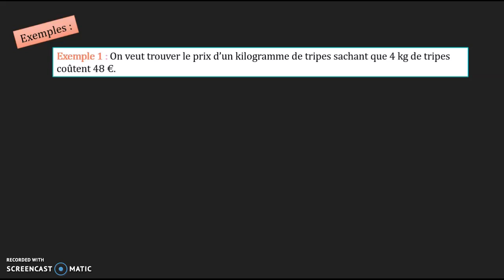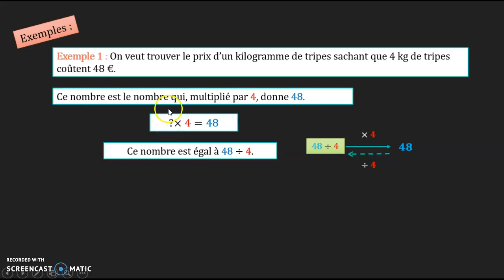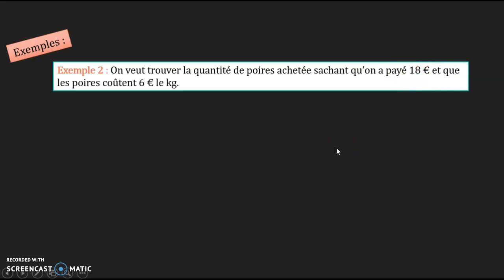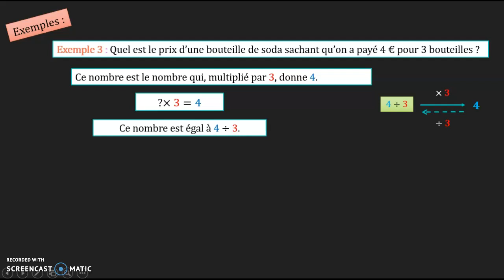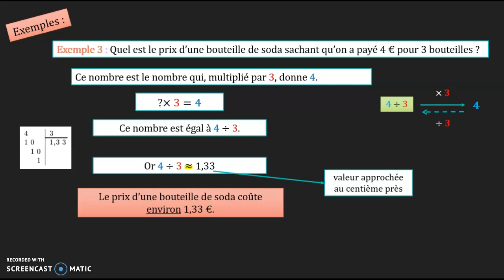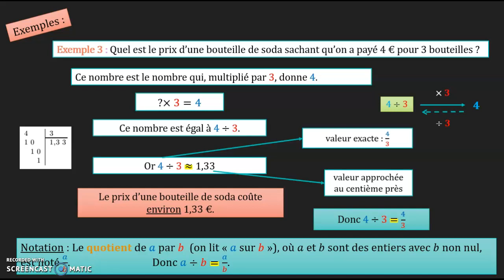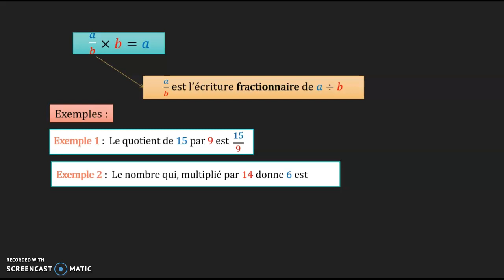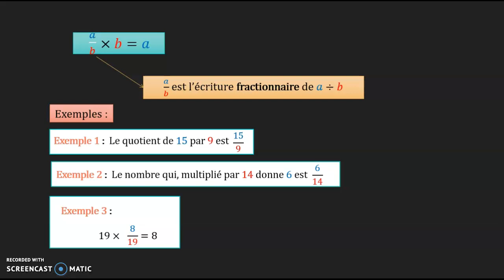6ème-2 - Fractions-quotient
Qu'est-ce qu'une fraction quotient ?